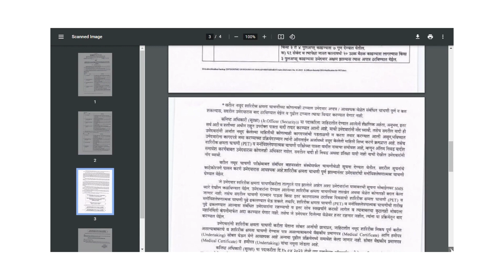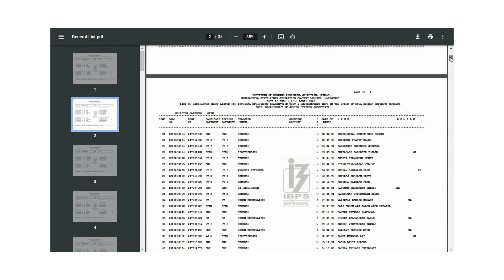MAHAGENCO EXAM DATE 2023 | PET EXAM DATE | MAHAGENCO JSO Result Out | MAHAGENCO JE AE Result Date ?